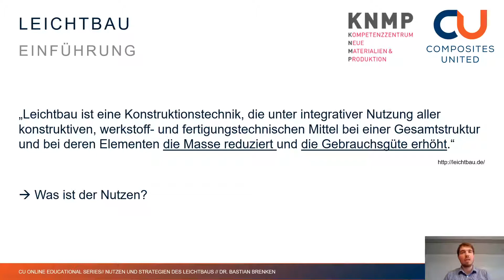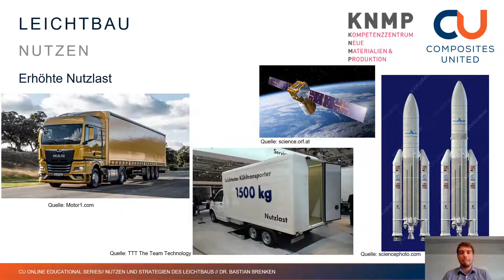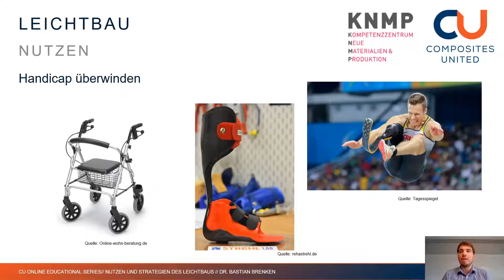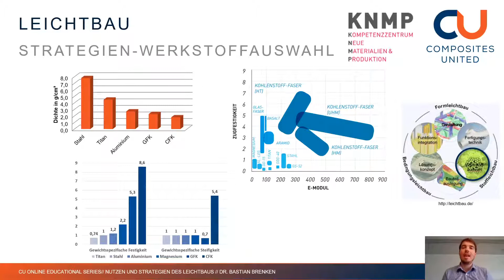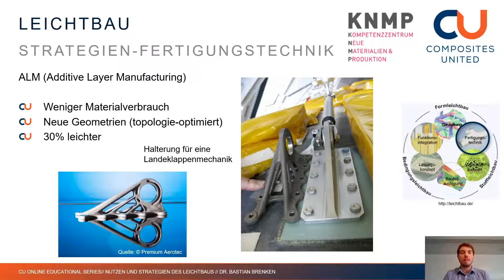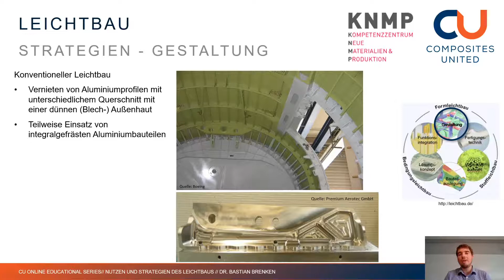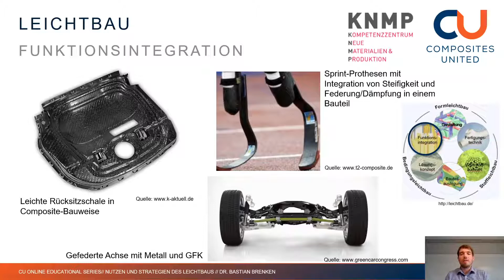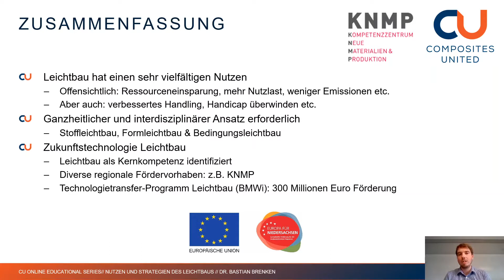Nutzen und Strategien des Leichtbaus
Das Webinar „Nutzen und Strategien des Leichtbaus“ stellt das Konstruktionskonzept des Leichtbaus mit seinen verschiedenen Vorteilen vor und erklärt unterschiedliche Strategien, die zur Durchführung eines effizienten Leichtbaus angewendet werden müssen.